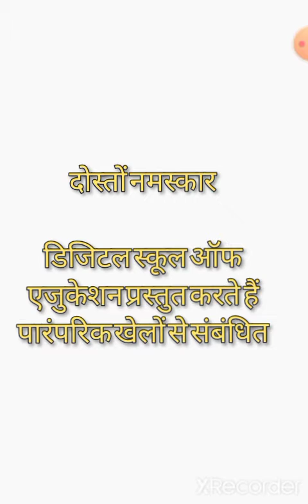चर्चित पारम्परिक खेल ।।जलीकट्टू कंबाला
अभी हाल ही में सुप्रीम कोर्ट ने महाराष्ट्र के प्रतिबंधित बेल्ट बैलगाड़ी दौड़ के प्रतियोगिता को फिर से शुरू करने का आदेश दिया है इसके साथ ही जलीकट्टू तमिलनाडु में प्रचलित बैल लड़ाई और बुलबुल लड़ाई की बात आसाम में प्रचलित है साथ ही कम वाला की बात कम वाला कर्नाटक परी क्षेत्र में खेला जाने वाला इसके